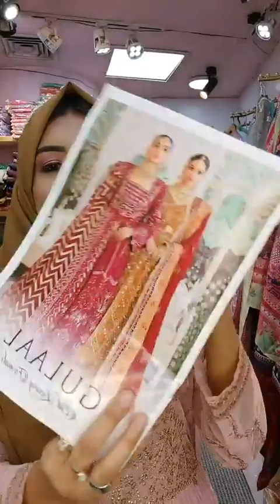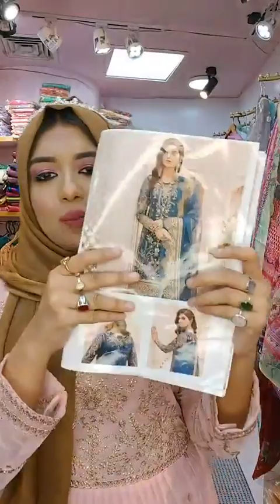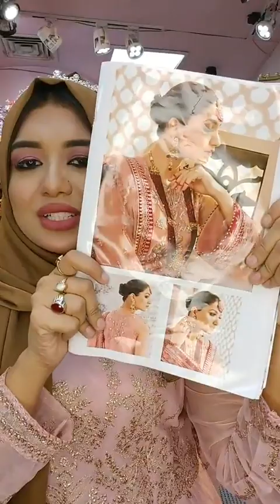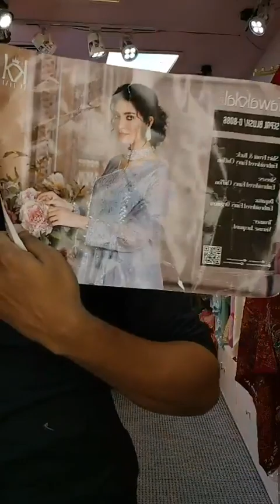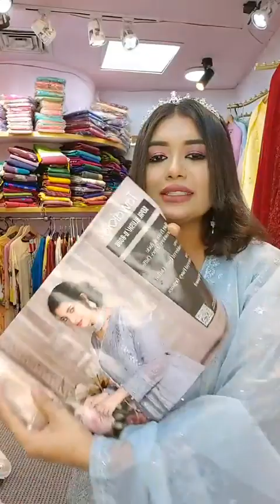জীবনের প্রথমবার হিজাব পরে আসলাম 😍 ঈদ কালেকশন দেখাবো 😍😍